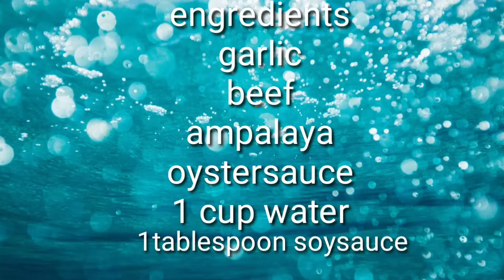How To Make Ampalaya Con Karne